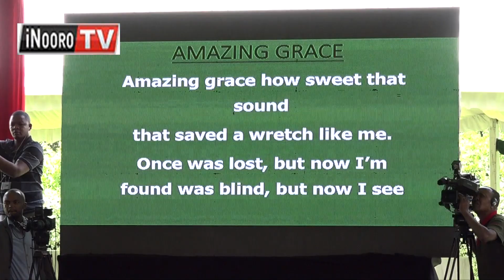Kuhurana na COVID-19 na roho; Ndini ciothe, atongoria guthaithanirira bururi thingira-ini wa iregi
Atongoria a ndini matarite Akenya ati thengia ya mahoya, no nginyagia mundu wothe atie na kinyi mitaratara iria igathikitwo ni thirikari ya kung’ethanira na homa ya covid 19. Igongona-ini ria mahoya ma guthaithanirira bururi kuri mwene nyaga thutha wa mututhuko wa homa ino iria ithingithitie mabururi matiganite, atongoria aya maugite mahoya ma umuthi magiriire gukorwo mari kiambiriria kia mahinda ma kuinyihia na kuhera